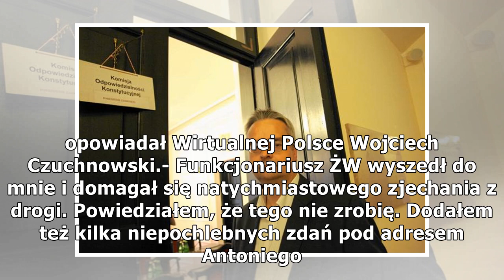Dziennikarz Gazety Wyborczej stanie przed sądem. Za znieważenie funkcjonariusza ŻW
Wojciech Czuchnowski może trafić na rok do więzienia. Wszystko przez pełną emocji dyskusję z funkcjonariuszem Żandarmerii Wojskowej rok temu. Akt oskarżenia trafił już do sądu. Wojciech Czuchnowski może trafić na rok do więzienia (Agencja Gazeta, Fot...